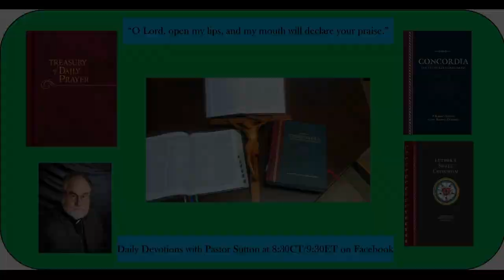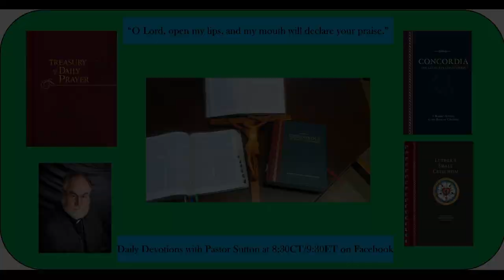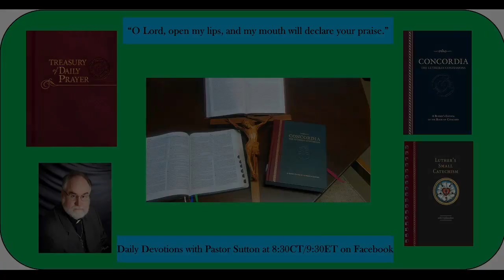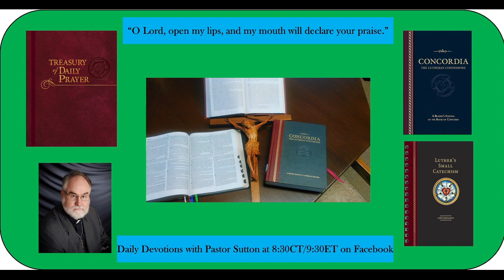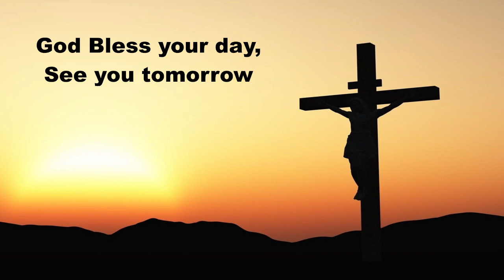Daily Devotion Monday February 13, 2023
Daily Devotions Monday February 13, 2023
Aquilla, Priscilla, Apollos
Hymn 467 Awake My Heart with Gladness
Psalm 95:1-7a; Job 3:11-269:1-35
Prayers for ourselves and others on this Monday.